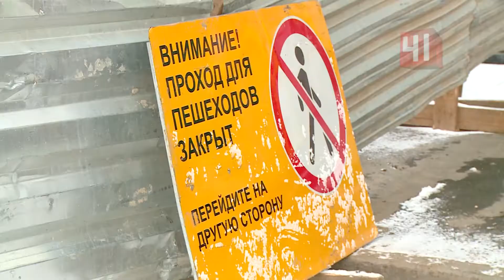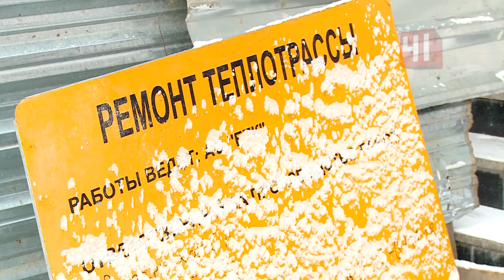Обожжённым на Уралмаше пешеходам выплатят компенсацию / Новости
Энергетики готовы возместить ущерб пострадавшим на Уралмаше пешеходам

Река кипятка разлилась на Ломоносова

Даже спустя сутки на месте аварии - запретная зона. Оградившись забором, рабочие пытаются устранить последствия ЧП. В море кипятка здесь искупались не только машины, пострадали и люди - пожилую женщину и тринадцатилетнюю девочку увезли в больницу с ожогами ног. Но и сами коммунальщики теперь под пристальным вниманием прокуратуры. С начала отопительного сезона это уже 10 авария по области. Есть от чего закипеть! По информации ЕТК, изношено порядка 70% городских теплосетей.